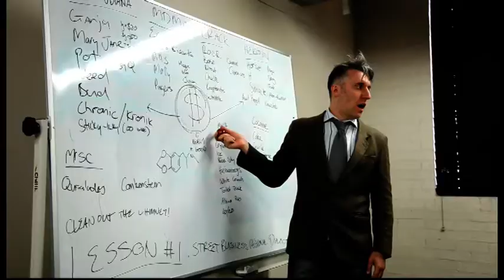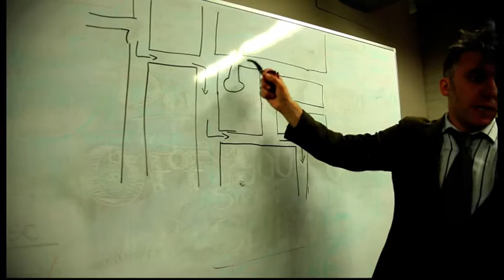Presenting THE JAY-Z SCHOOL OF BIZNIZ! Enrol now for 2014!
Jay-Z wasn't always a successful entrepreneur - he spent many years developing his business knowledge as a drug dealer in Brooklyn.

We know not everyone has access to such quality education, so we're here to fill in the gaps